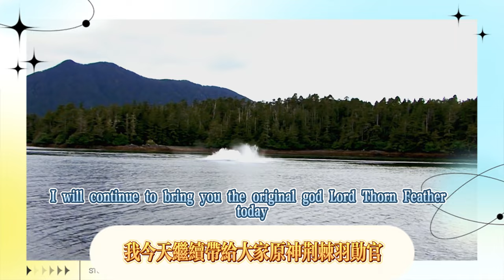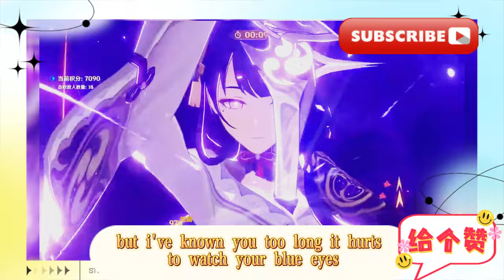磐岩之試，螢光之歌【原神】荊棘與勳冠(9.21已更)活動攻略/磐岩之試/螢光之歌/原神5.0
Trial of the Rock, Song of the Fireflies [Genshin Impact] Thorns and Crowns (Updated on 9.21) Event Strategy Guide/Trial of the Rock/Song of the Fireflies/Genshin Impact 5.0